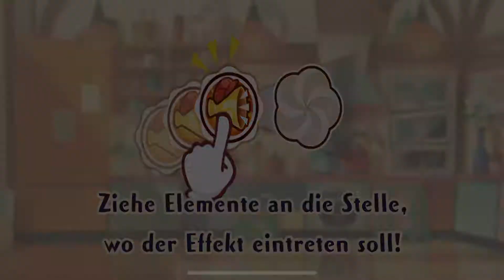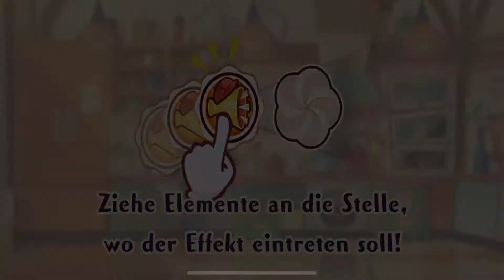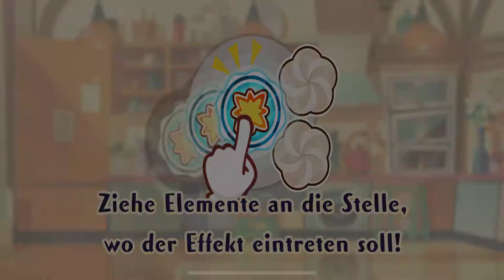Bestellungen 276 - 280 | Pokémon Café Mix | Folge 056